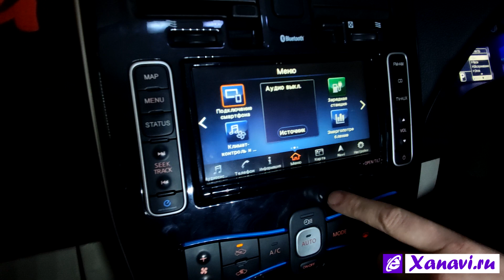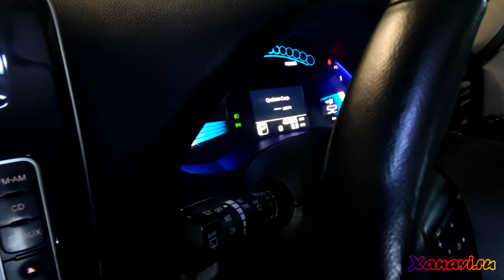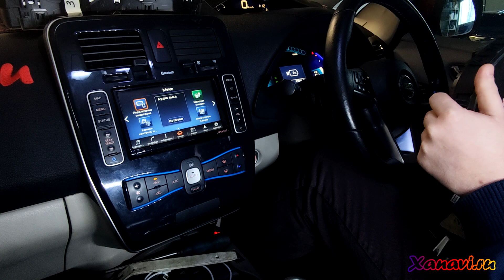Nissan Leaf 24/30 (2015-2017) - русификация меню приборной панели, подменой удаленно!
Наконец закончили и решили предлагать прошивку меню приборной панели на русский язык.
Услуга будет оказываться удаленно, подменной нашей прошитой приборной панели на Вашу.
Для любителей "скопировать" и "поковыряться" в нашей прошивке подготовили несколько сюрпризов.
Разумеется мы всегда выставим нужный пробег который у него стоит.